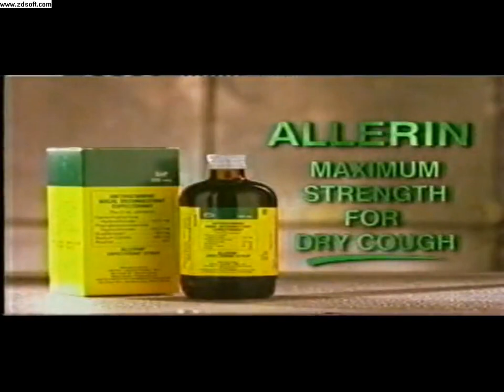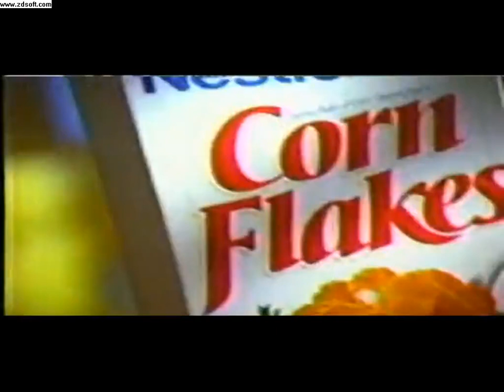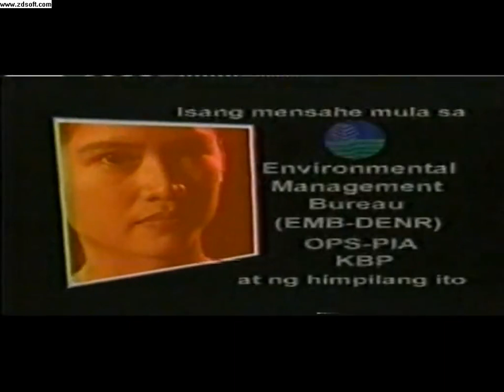Sharon December 1998 Ads Part 5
Ads on this video:

Rejoice Rich

Burger McDo P15 promo

Allerin

Points of View teaser

Nestle Corn Flakes

Sambahin Ang Ngalan Mo Teaser

DENR PSA